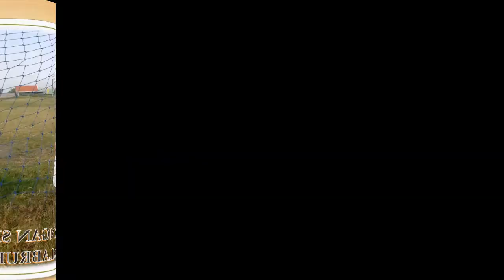INDAHNYA MASA KECILKU